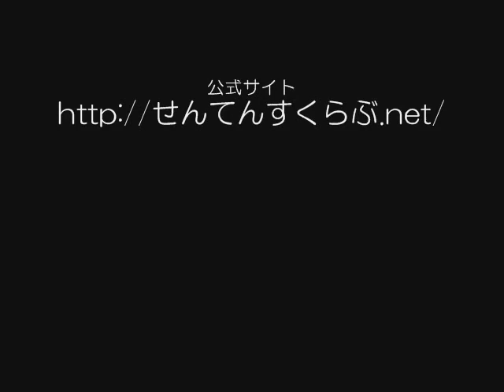東日本大震災後の神奈川県道515号廃道区間 1/3＠相模原市緑区